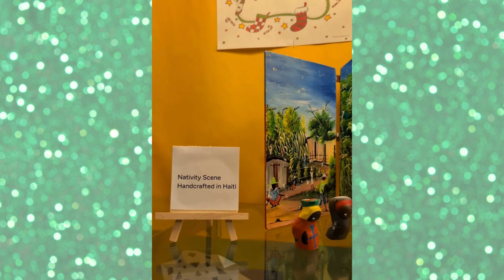Christmas Message 2023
Wishing our community a safe, peaceful, and joyous Christmas!